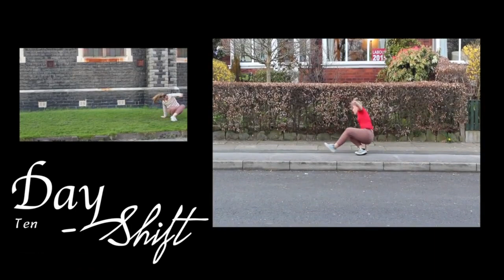Dib Dab Digital Showreel 2017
Dib Dab Digital Showreel 2017 - Videography

Full Credits Below:

"School Trip"

Crew:
Director/Writer/Editor - Sam Davies (Stoat Media)
Writer - Julia Quayle
Producer/Assistant Director - Georgia Debney (Dib Dab Digital)
Director of Photography - Alfie Harris
Editor/Boom Operator - Aresa Foster
Boom Operator - Caitlin McPaul, Parminder Boesch

Cast:
Grace Englert, Stevie Davis, Maddie Thomas, Parminder Boesch, Becky Swanson, Trisha Nabalayo, Julia Quayle, Erin Patterson, Frankie Baker, Emilia Braddon, Cerys Hughes, Cassie Symes, Caitlin McPaul

"Voodoo Man"

Crew:
Videographer - Georgia Debney (Dib Dab Digital)
Make Up Artist - Fiona MacLean

Cast:
Felix Ologbosere

"No Place Like"

Crew:
Director/Producer/Camera Operator/Editor - Georgia Debney (Dib Dab Digital)
Boom Operator - Amber Jade Atkinson
Runner - Josh Kingswell, Jessica Jayne

Cast:
Harvey McDonald, Melissa Mcclay, Martina Rodriguez-Losa

"Total Divas"

Crew:
Choreographer - Charlotte Dempsey

Cast:
Tahnee Jade Scott, Laura Debney, Ian Gunning, Victoria White, Charlotte Dempsey, Roxanne Aulsberry, Robert Lock

"They Didn't Mean It"

Crew:
Assistant Sound - Rory Davies

Cast:
Josh Kingswell, Michelle Debney, Carl Kirkham, Amber Jade Atkinson, Kayleigh Maggie Hodson

"One Stop Wedding Shock"

Crew:
Writer/Director/Producer/Camera/Editor - Georgia Debney (Dib Dab Digital)
Sound - Kayleigh Hodson, Amber Jade Atkinson

Cast:
Elaine Hardy, Anthony Richard Kirven, Josh Kingswell, Rachel Heyes, Ciarán McLoughlin

"The Wiz" BTS

Cast:
Rebecca Crookson, Marcus Bowman, Aaron Cork, Oliver Dobson, Amelia Atherton and the chorus comprised of various RBHS students.

"Memories"

Cast:
Laura Debney, Jo Ellis

"The Manchester College" Promo Campaign

Crew:
Videographer/Presenter - Georgia Debney (Dib Dab Digital)

Cast:
Various students, staff and guest of The Manchester College

"Shenas Got Talent"

Crew:
Camera Operator/Director/Editor/Producer - Georgia Debney (Dib Dab Digital)
Camera Operator - Rory Davies, Kayleigh Hodson, Amber Jade Atkinson

Cast:
Medy Lema, MCkyle Liburd, Karel Cirok, Bruno Faria, Fabia Taucres, Chanelle Baugh, Delson Luco, Pierre Fearon, Chidochemoyo, Sulphur Rose

"Miss Silent"

Crew:
Musician - Rebicon

Cast:
Sofia Wood

"Shannon of the Den"

Cast:
Milly Moran-Hetherington, Martina Rodriguez-Losa

Dib Dab Digital Graphic Designer - Hampton J. Lamoureux (TS95 Studios)